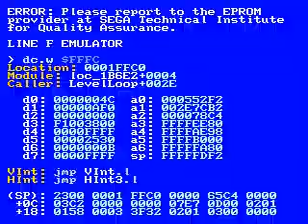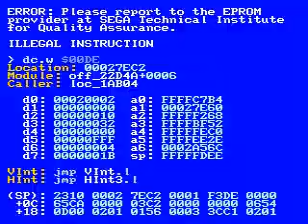Sonic 3C Delta Debug Glitch 7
4 - 7x1
8 - 6x1
in 3x2